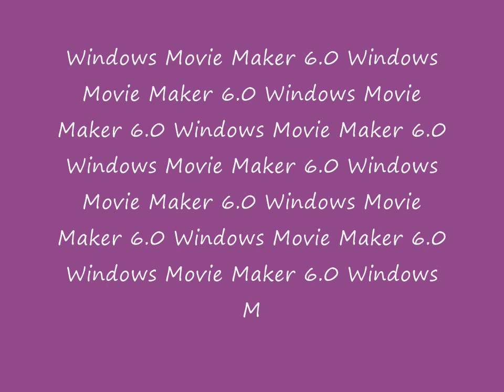Lots of Windows Movie Maker 6.0's in Hue Cycle and 2x slow